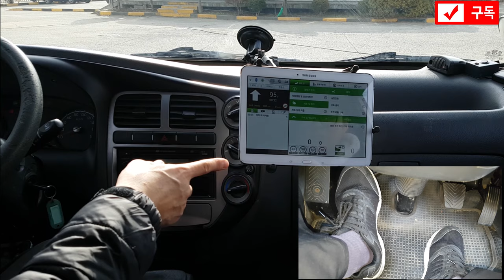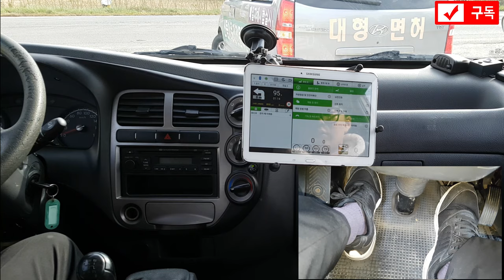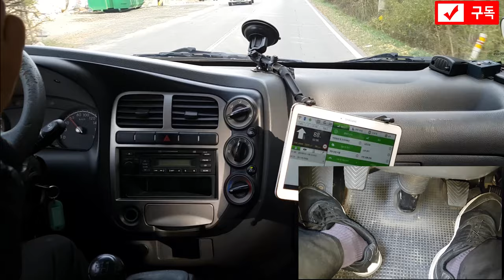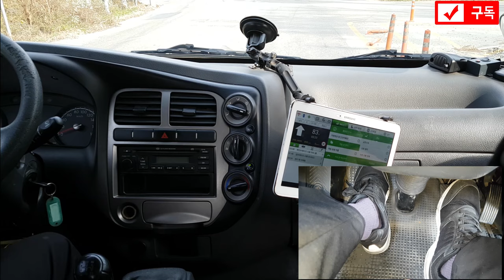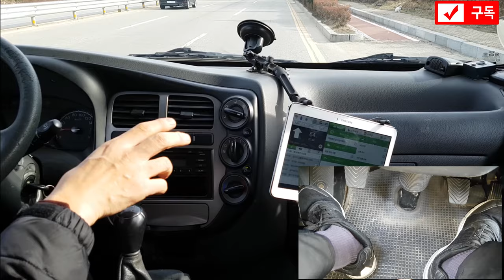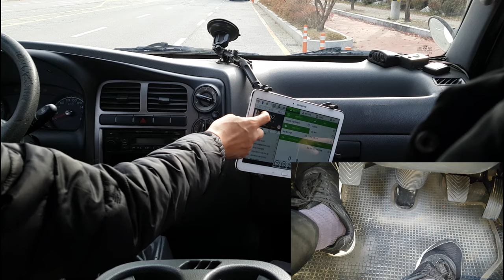1종보통 채점기를 통한 주행교육 완벽정리